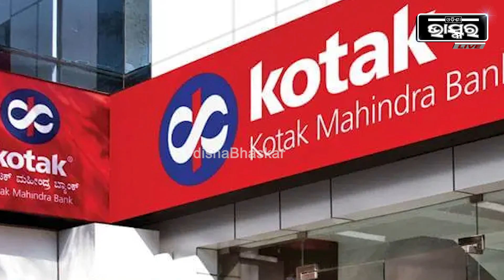ଲୋକଙ୍କୁ ଲାଗିବ EMI ଝଟକା, ବଢିଲା ଋଣ ସୁଧ ହାର ! ଜାଣନ୍ତୁ କେଉଁ ବ୍ୟାଙ୍କର କେତେ...